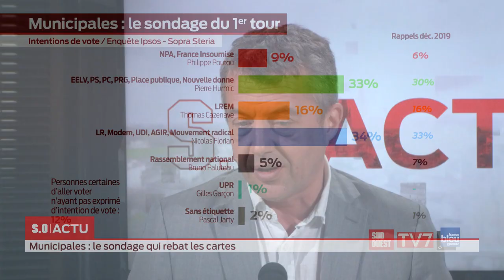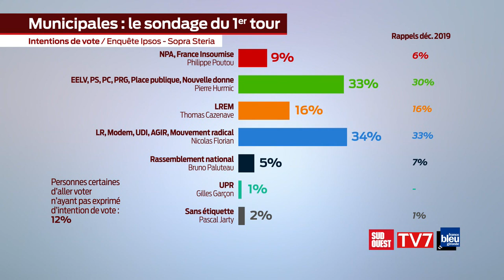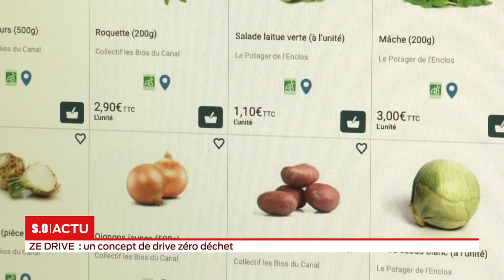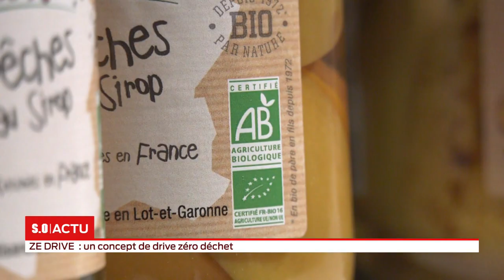La grande édition Jeudi 13 Février